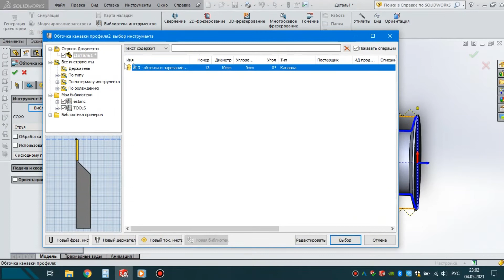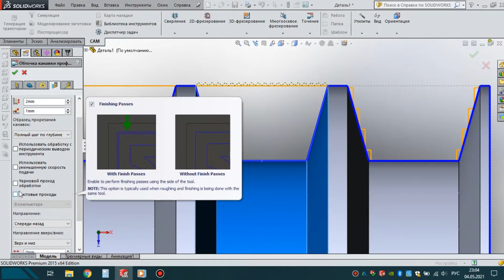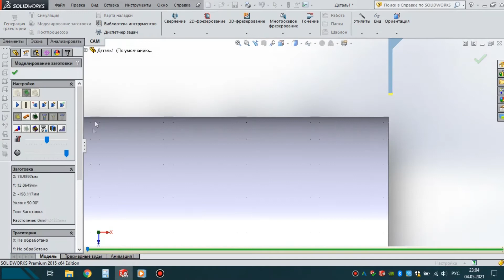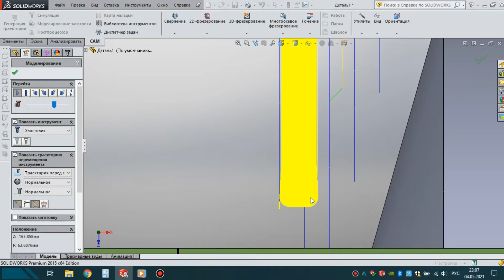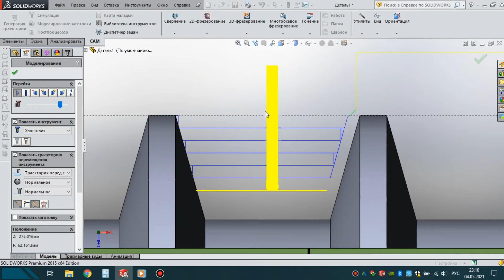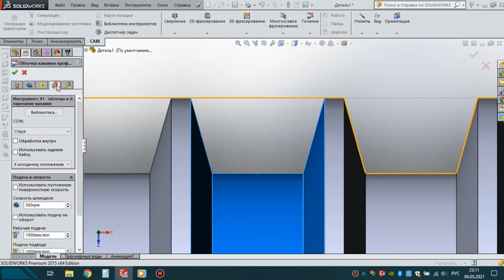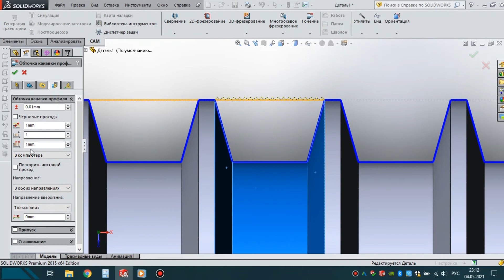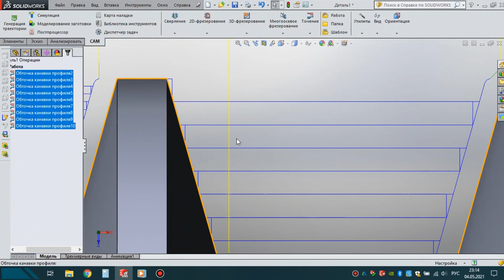tutorial HSM WORKS for SOLIDWORKS grooving on a cnc lathe (обработка канавок на токарном чпу)